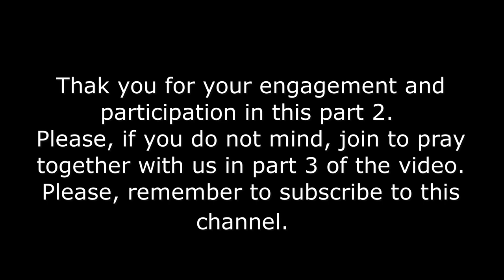Find out something that makes you want to talk to God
Thank you for tuning up to this channel as Bola Aghedo takes us through the  2nd section of customized intercession that is Holy Scripture-provoked. Please, be blessed as you watch and listen.